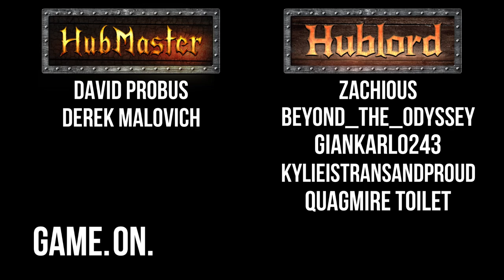2 Hours of Relaxing Yukon Valley Music! | theHunter: Call of the Wild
The music and atmosphere of the Yukon Valley are unmatched to a lot of people. So- if it makes your day better to listen to some good tunes and look at the beauty of the Great Yukon, then this video is for you!